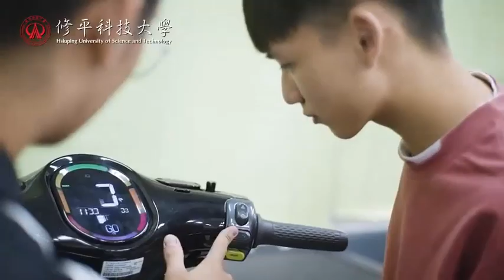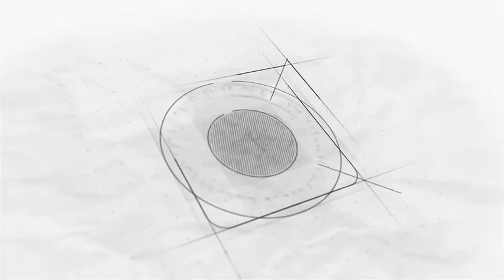Welcome to Hsiuping University of Science and Technology （Vietnamese）